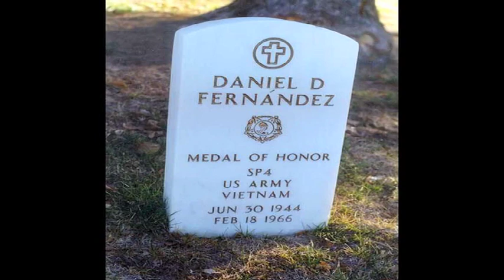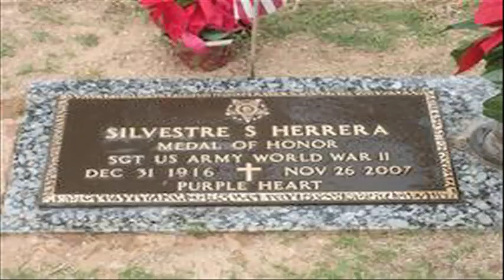Sebastien de la Cruz and U.S. Latino Medal of Honor recipients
Mariachi singer Sebastien de la Cruz and a homage to U.S. Latino Medal of Honor recipients